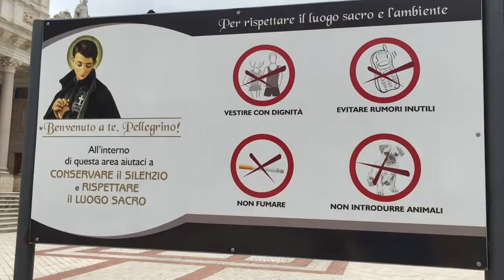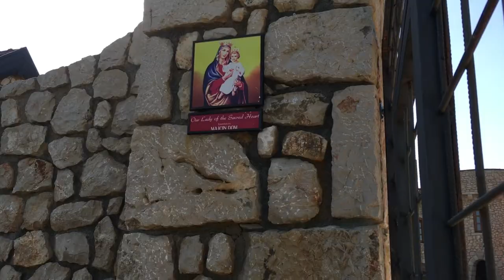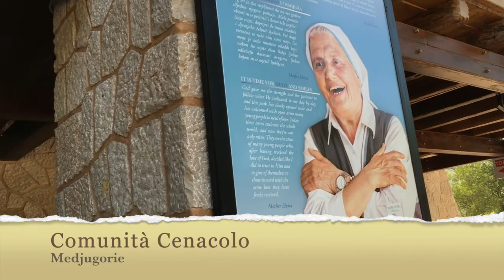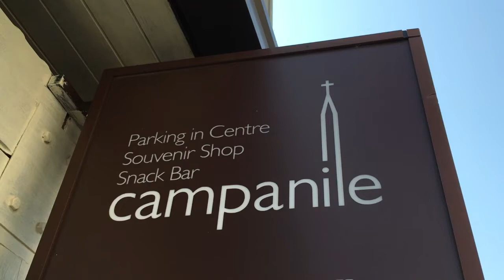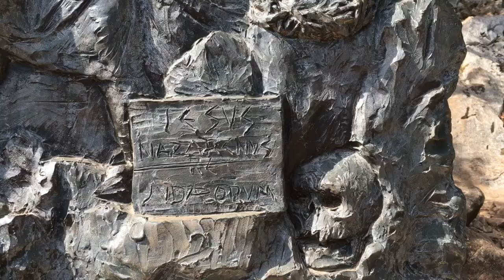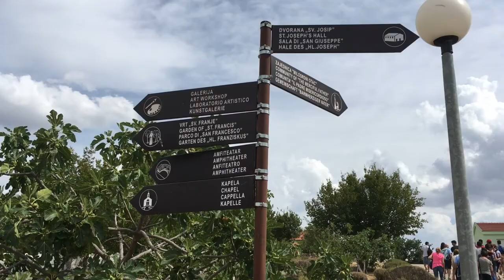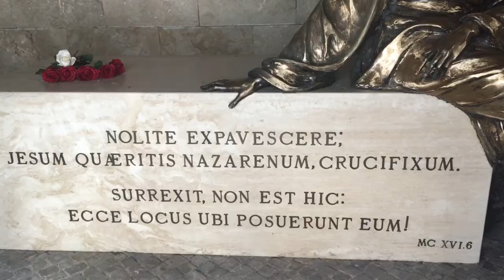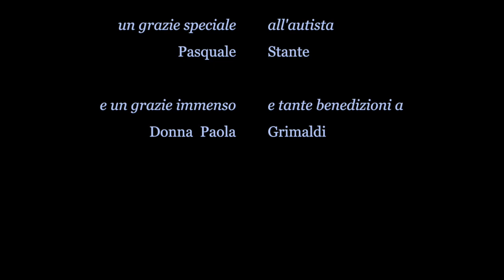DocuFilm "Con Te a Medjugorie" (2017)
Finalmente ONLINE il docufilm sull'esperienza del pellegrinaggio a Medjugorie fatto dai nostri giovani della parrocchia accompagnati dal parroco Padre Calogero Di Fiore e da adulti parrocchiani.
Un esperienza unica ed irripetibile che ha come protagonista la chiamata della Vergine Madre.

6 - 14 Agosto 2017

Riprese e Montaggio di: Salvo Morisca